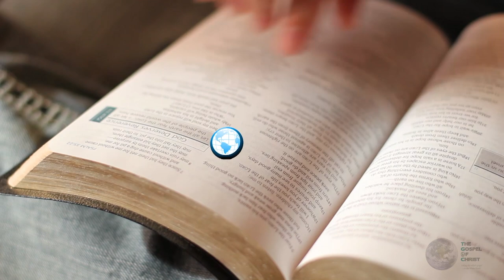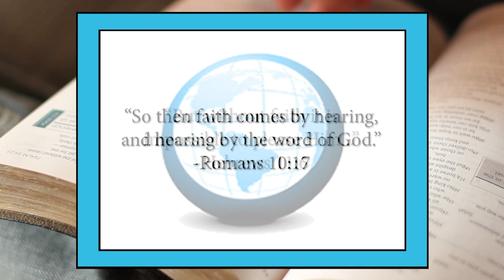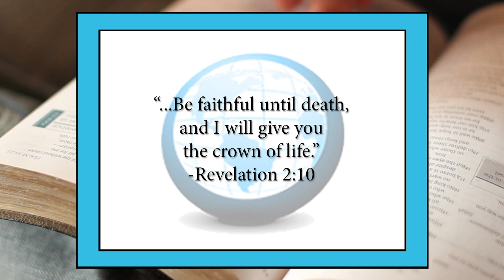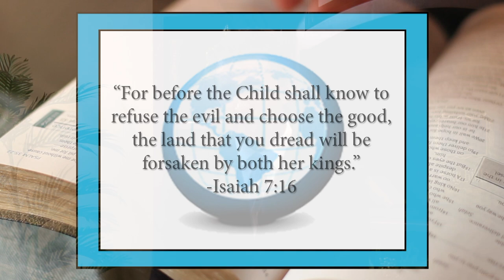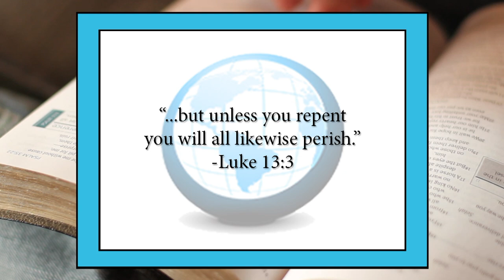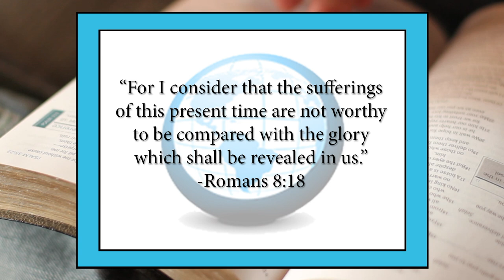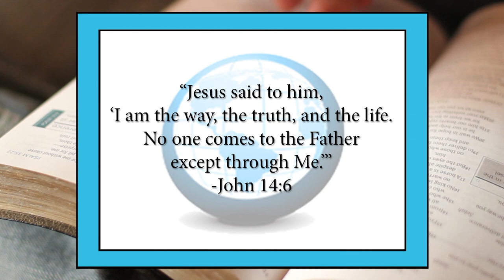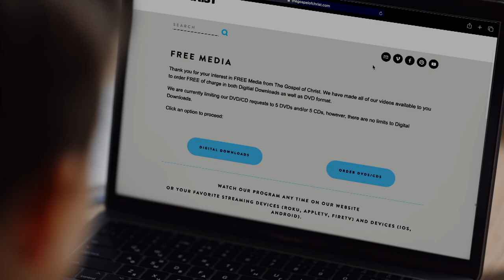Who May Be Baptized - Baptism - The Gospel of Christ - Baptism 2